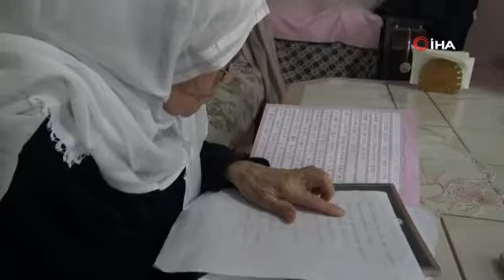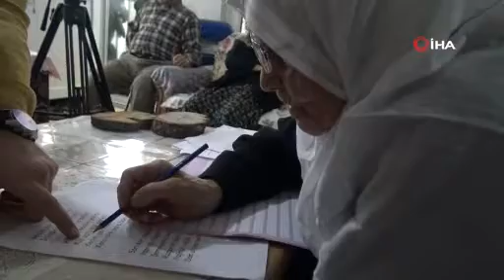Okuma öğrenmek için her gün...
Bursa'da ikamet eden 85 yaşındaki kadın, ilerleyen yaşına rağmen kar kış demedi her gün 2 kilometre yürüyerek gittiği kursta okuma-yazma öğrendi.